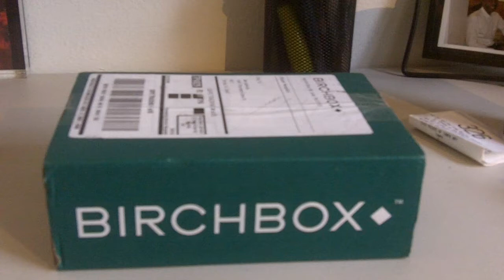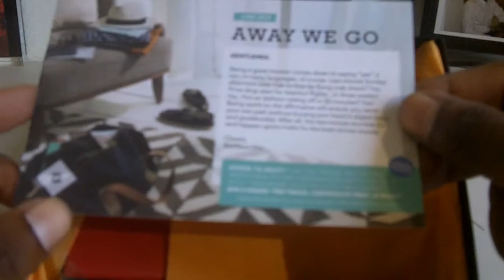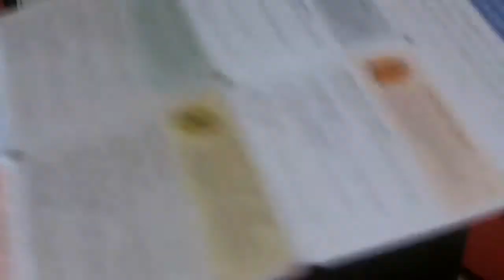Birchbox Man Review Unboxing June 2014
- June 2014 we reveal the contents of our latest Birchbox in an unboxing video as we go over all the contents enclosed in our monthly supply of high end grooming products.